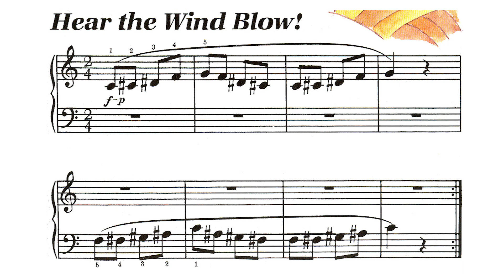🎵 James Bastien - Técnica de Piano - Nivel 1 - 28. Hear the wind blow!